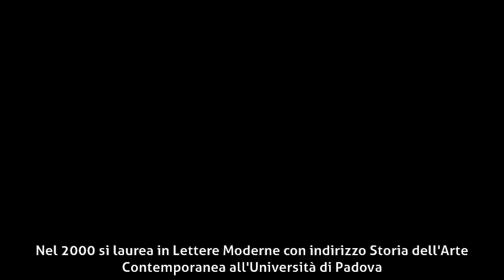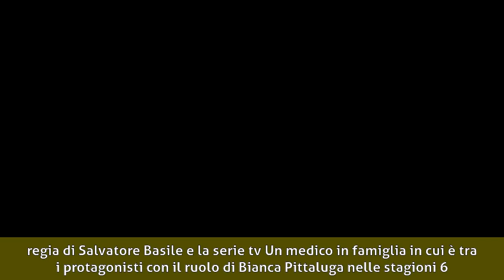Francesca Cavallin - Biografia